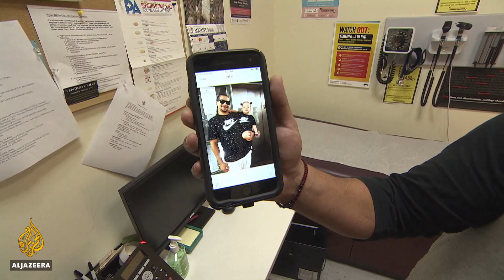🇺🇸 US: Can supervised injections of illegal drugs save lives? | Al Jazeera English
The United States is in the midst of one of the worst drug epidemics in its history.

Several cities in the US want to set up places where people can use illegal drugs under supervision in an attempt to reduce deaths.

Al Jazeera's Kristen Saloomey takes a closer look at the issue from New York, where one initiative says it saved many lives by monitoring drug use.